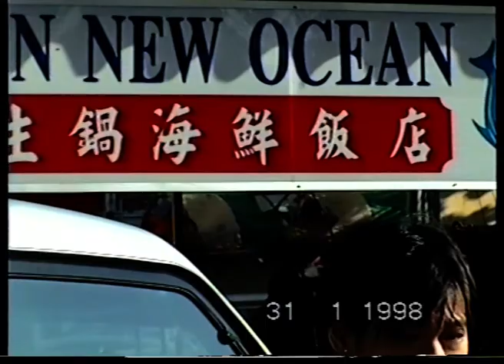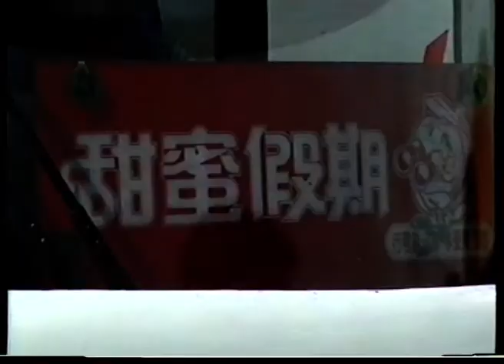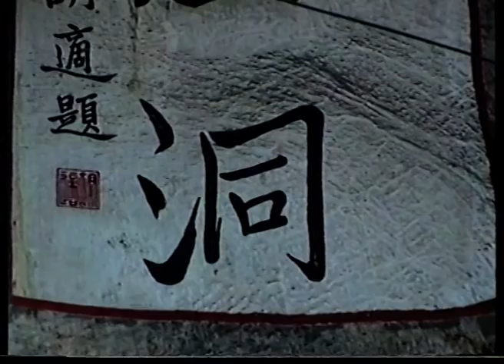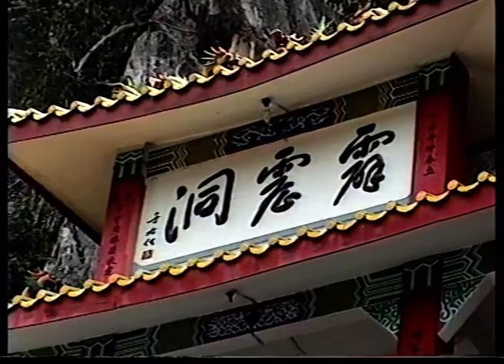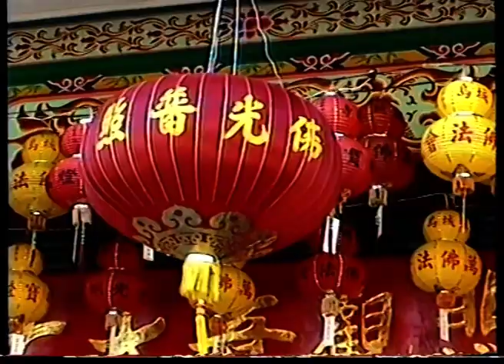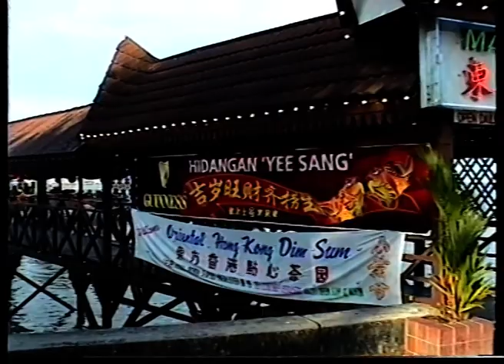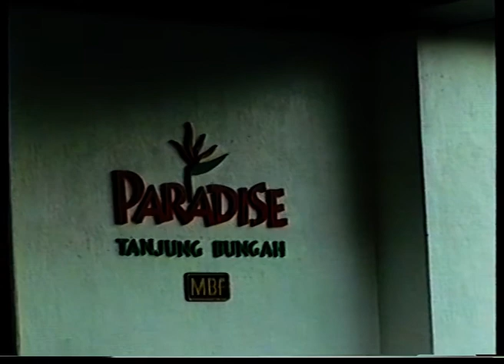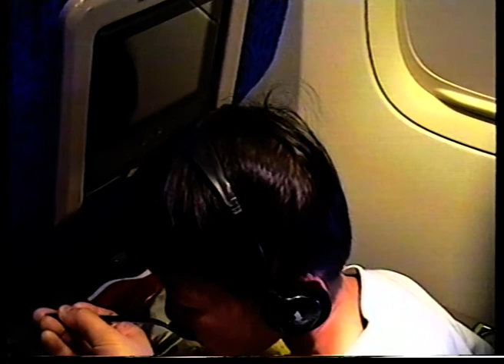星馬遊踪1998.2 B